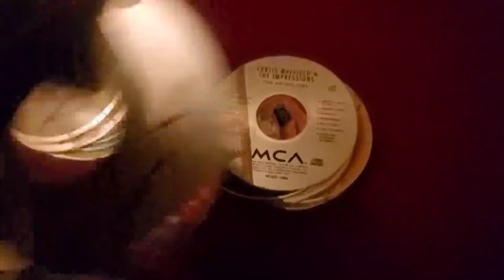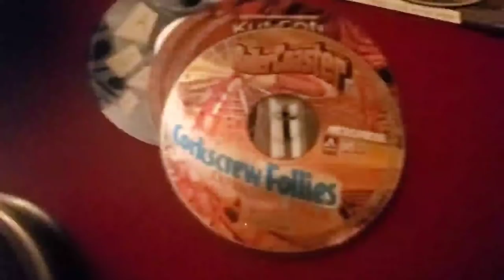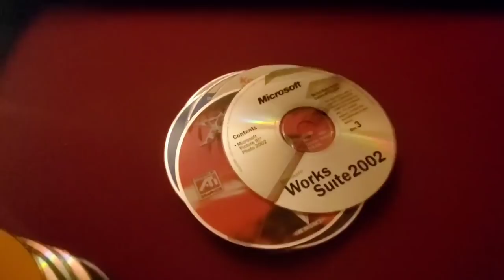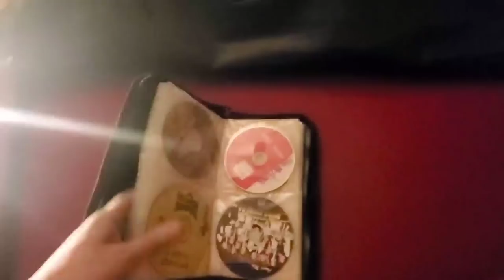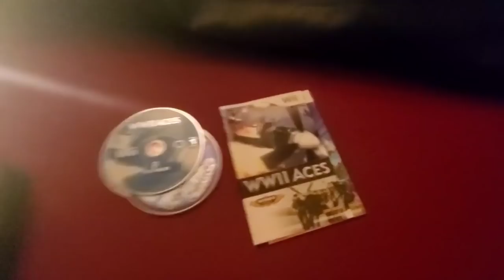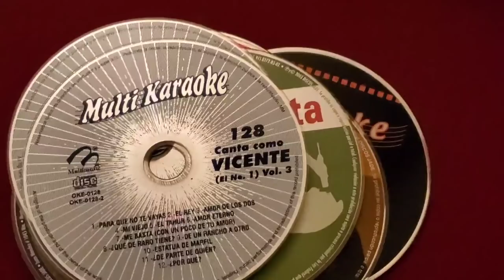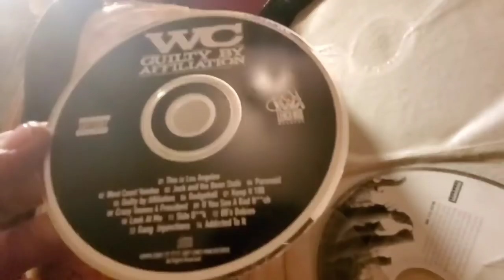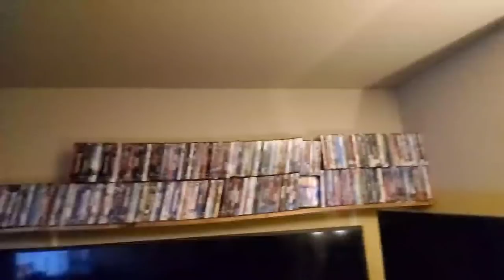Cat fights + I bought a few binders with games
WANT TO BE IN MY VIDEO??
SEND A BUSINESS CARD & ANYTHING VIDEO GAME RELATED TO-

VIDEO GAMES & MORE
3071 ROBERT ROAD
PRESCOTT VALLEY AZ
86314

EBAY STORE

Want to win at Sports Betting